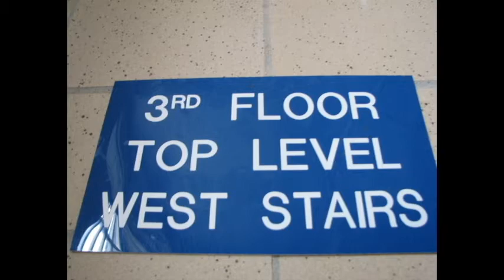Bench #3 - Wisteria Hall - Kings Park History Chat, 100 Benches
Steve Weber and King Pedlar continue the series "100 Benches" with the second installment called "Wisteria Hall, Building 15. With Music from Kings Park Musical Great Andrew Fortier.